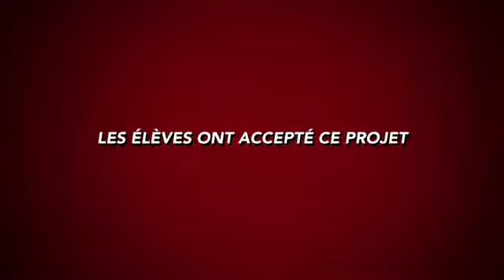Voici notre première vidéo!!:)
Élèves des ateliers Solidarité et Chapelle du collège Immaculée Conception de Créhen, nous sommes heureux de vous présenter notre chaîne youtube. Encadrés par madame Colombel, nous vous proposerons régulièrement des vidéos en ligne.
Découvrez dès à présent notre intro !